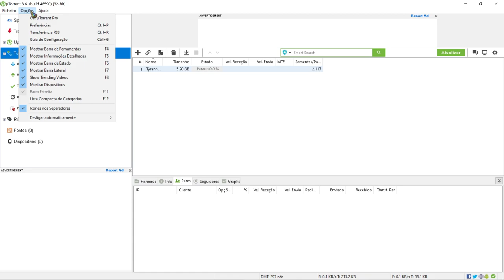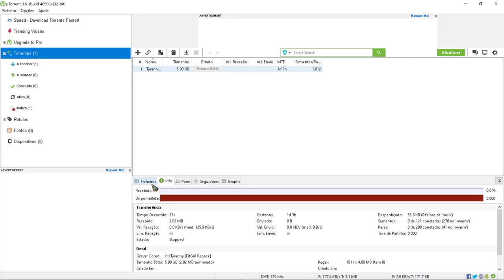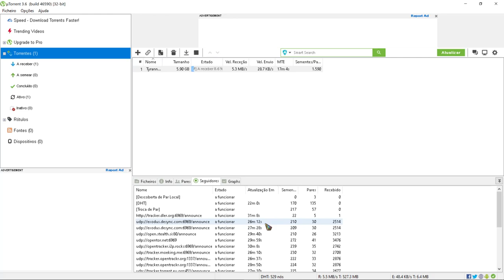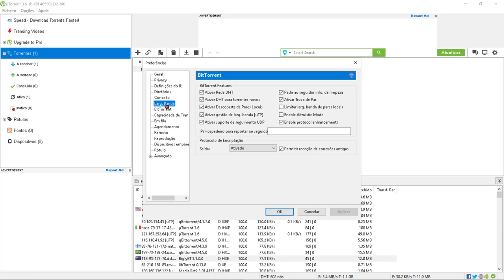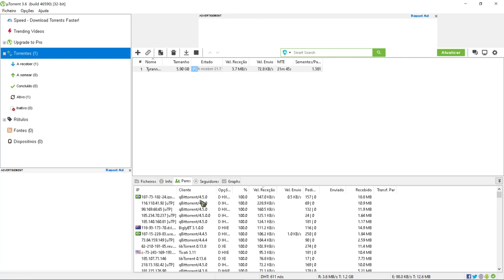µTorrent : Baixando lento mesmo com a modificação de velocidade ??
!!! Veja também !!!